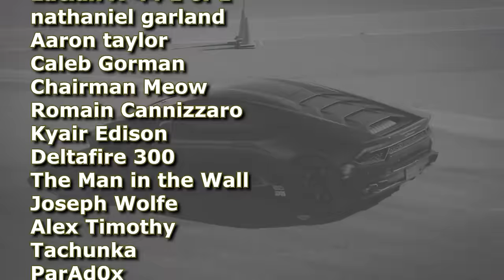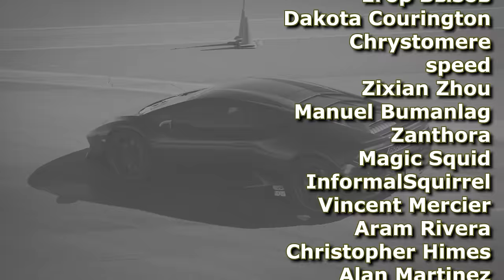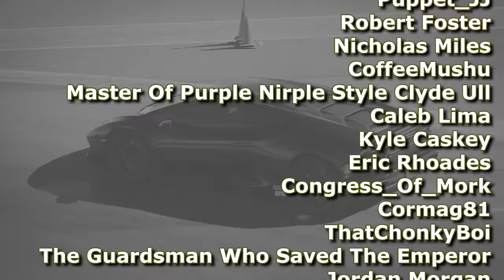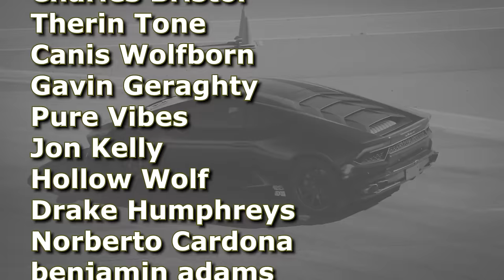The Rogue Traders: 40k's Elite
-Isyander

Today we cover the Rogue Traders in the Warhammer 40k universe, a captivating blend of freelance explorers, conquistadors, and interstellar merchants. This video delves into the intricate details of Rogue Traders, offering a comprehensive understanding of these unique and powerful individuals who serve the Imperium of Man.

Discover the origins of Rogue Traders, tracing back to the era of the Great Crusade and the Horus Heresy, where they were initially known as Rogue Traders Militant. Learn about their transformation over the millennia, evolving into the multifaceted figures they are in the current Warhammer 40k lore. The video highlights their role as the vanguard of the Imperium, granted the authority to explore uncharted regions of the galaxy, and the responsibility of incorporating long-forgotten human civilizations into the Imperium.

Gain insights into the legal status of Rogue Traders and the significance of the Warrant of Trade, an ancient legal document that grants them extraordinary freedoms and authority. This warrant, often hereditary, creates powerful dynasties and allows Rogue Traders to interact with cultures normally forbidden to the Imperium, including non-Imperial human worlds and Xenos-controlled planets.

Explore the diverse fleet of ships at the disposal of Rogue Traders, from ancient vessels to powerful armadas, including Grand Cruisers and unique ship classes like the Hazeroth Class Privateer. Understand how these ships enable Rogue Traders to undertake various missions, from colonization to military engagements.

The video provides an in-depth look at the different types of Rogue Traders, such as Rogue Trader Militant and Rogue Trader Majoris, each with their unique backgrounds and approaches. It also covers the various known Rogue Trader Houses, like House Arcadius and the Winterscale Dynasty, detailing their history, influence, and notable achievements.

Delve into the lives of famous Rogue Traders, such as Janus Draik and Elucia Vhane, and their significant impact on the Warhammer 40k universe. These individuals, often flamboyant and extravagant, range from highly pious figures to those akin to legitimized pirates, each leaving a distinct mark on the galaxy.

The video also touches upon the complex relationship between Rogue Traders and other Imperial institutions, including the Inquisition and the Adeptus Terra. It highlights the delicate balance Rogue Traders must maintain while exercising their considerable freedoms and the consequences of overstepping their bounds.

TIMESTAMPS
0:00:00 New Poll
0:02:48 Rogue Traders in The 80's
0:12:04 The Best Way to Live in 40K
0:21:01 How Rogue Trading can be a punishment
0:25:25 What do the Rogue Traders do
0:32:45 Who can be Rogue Trader?
0:36:28 What are the Rogue Traders doing now?
0:40:53 Closing thoughts and a returning segment